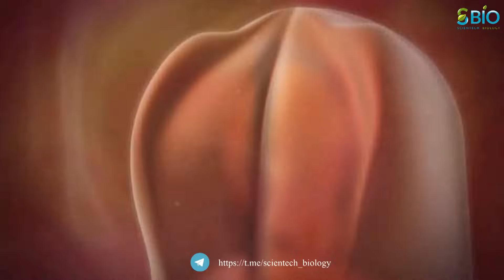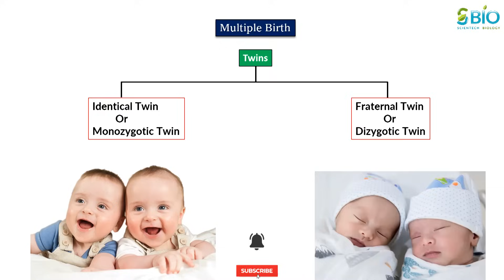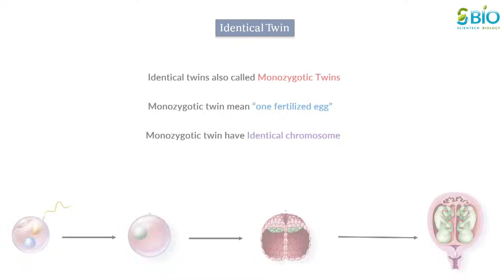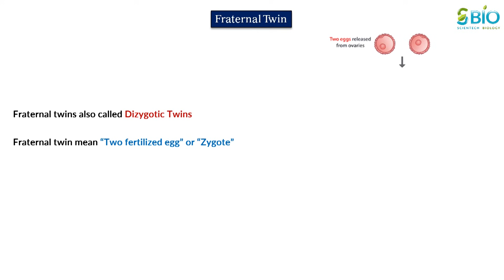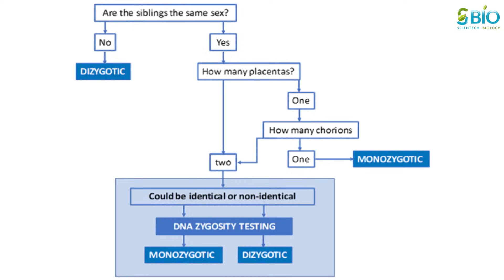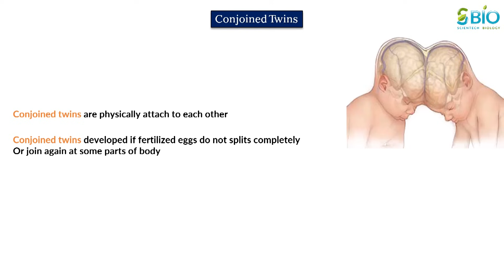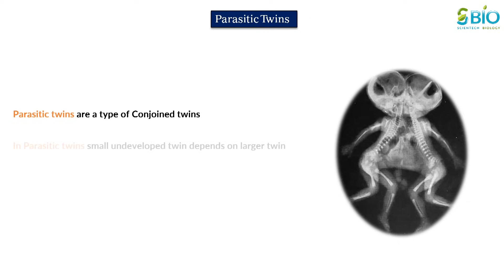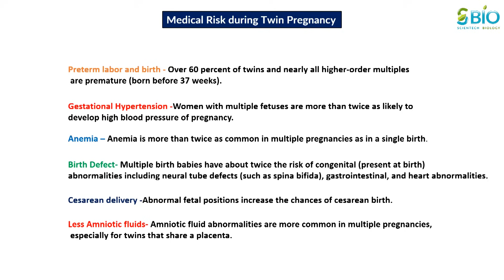Twins pregnancy कैसे होती है I Twin pregnancy in Hindi I Twins baby I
You will learn twin pregnency, Twins pregnancy कैसे होती है ,Twin pregnancy in Hindi , Twins baby ,

                            To know in detail watch the video..

twin pregnancy week by week
twin pregnancy symptoms
twin pregnancy in hindi
twin pregnancy animation
twin pregnancy care
twin pregnancy ultrasound
twin pregnancy malayalam
twins baby
twins pregnancy calculator
twins pregnancy test
twins pregnancy symptoms
twins pregnancy
twins pregnancy week by week video
twins pregnancy kaise hoti hai
twins pregnancy me normal delivery
twins pregnancy ke lakshan
fraternal twins
identical twins
dichorionic twin